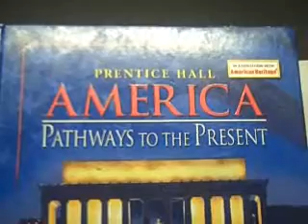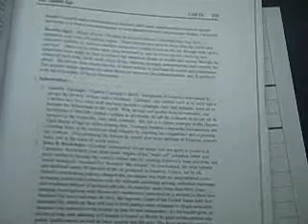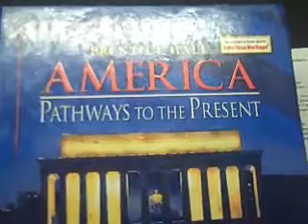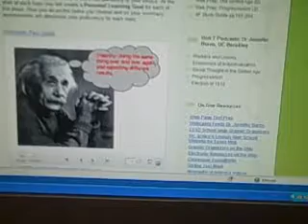Instructional Video 1: Defining Terms and Writing Cornell Reading Notes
This is a short video explanation in how to prepare terms and Cornell Notes for Mr. Schiro's AP History Class